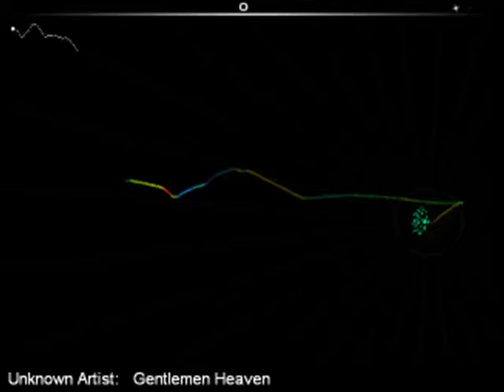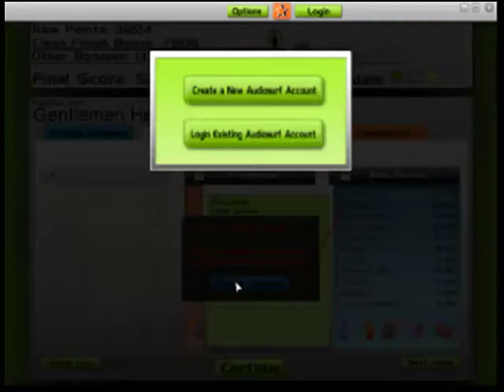Audiosurf: Gentlemen heaven (Perfect run!) (Stealthed, iron mode, ninja mono, gold medal) 52.7k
I didn't miss a single car :D
3rd place on the worldwide leaderboards, 1st for the class i was using.

Oh yea, im running out of songs to play, if you can reccomend any good ones that would be very nice